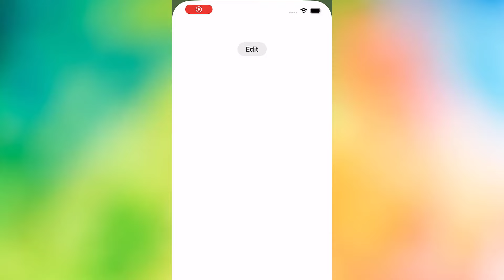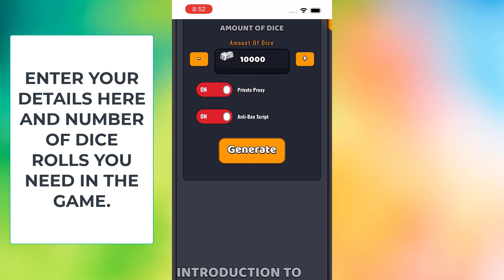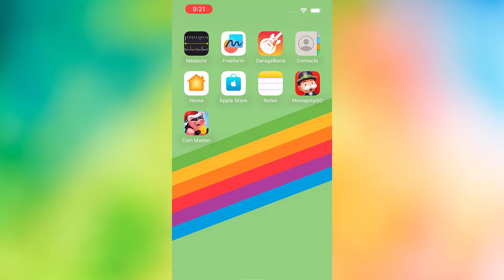Monopoly Go Free Dice No Verification - How I Get Unlimited Monopoly Go Dice Rolls Using This Hack!!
Hey Guys, If you are looking for monopoly go hack which can get you unlimited monopoly go free rolls without spending any money, Then you are watching the best video. Just make sure you watch the video till end and follow all the steps very carefully. This is how you get unlimited free rolls in monopoly go.